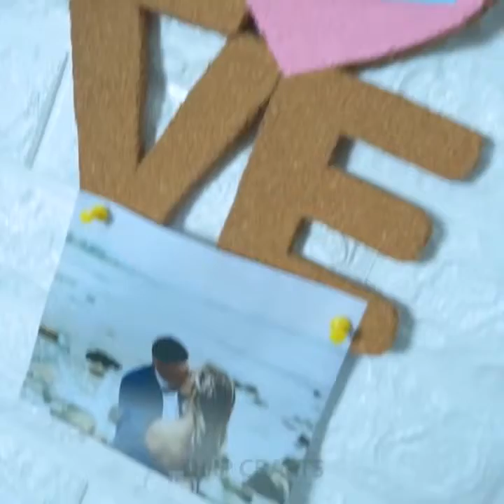DIY ROOM DECOR! 9 Easy Crafts Ideas at Home